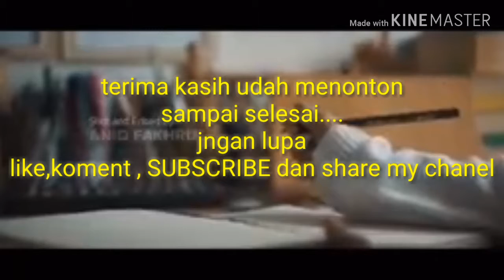BUKTI kebesaran ALLAH..my FAMILY part#01